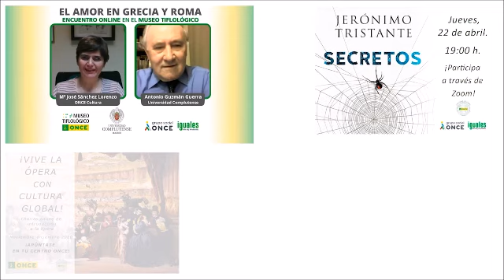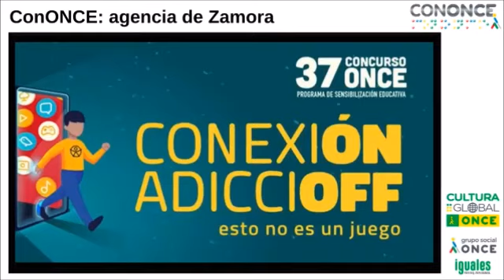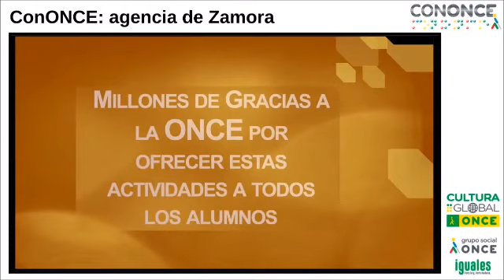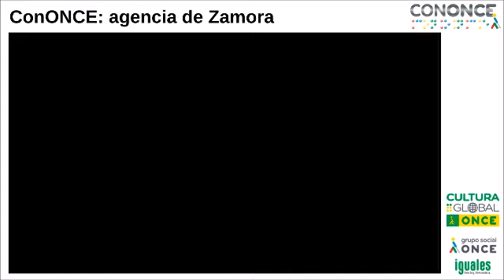ONCE - ConONCE nuestras nuevas agencias: Zamora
Arranca el ciclo de nuestros encuentros virtuales  ‘ConONCE: nuestras nuevas agencias’ con ZAMORA

Un programa de Cultura Global ONCE cuyo objetivo es dar a conocer las cinco nuevas agencias que hemos puesto en marcha recientemente en Ávila, La Palma, Soria, Teruel y Zamora.

Todos los martes del mes de junio, a partir de las 19h, tienes una cita online a través de Zoom en la que daremos a conocer las principales características, curiosidades, atractivos y datos de interés de cada una de las agencias mencionadas y de la región en la que se encuentran ubicadas. Publicaremos cada encuentro en este canal ONCE de YouTube.

Patty Bonet, periodista colaboradora habitual de ONCE, conducirá todas las sesiones de unos 30 minutos, presentará el acto y hará entrevistas a los invitados y a las directoras de las nuevas agencias. También participarán en estos encuentros los alcaldes o representantes de los ayuntamientos respectivos así como los delegados territoriales de la ONCE y representantes de los Consejos Territoriales.

El calendario ‘ConONCE nuestras nuevas agencias’ todos los martes del mes de junio es el siguiente: Zamora (día 1), La Palma (8), Soria (15), Teruel (22) y Ávila (1 de julio).

Las sesiones se emiten en abierto, y todas las personas interesadas pueden conectarse a través de este enlace, válido para todo el ciclo